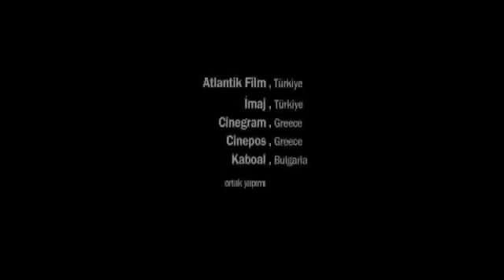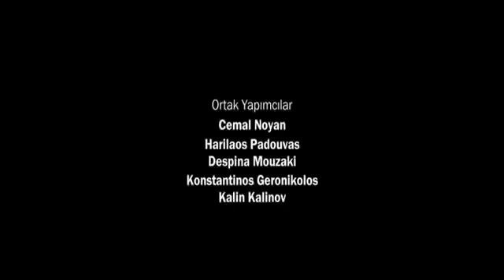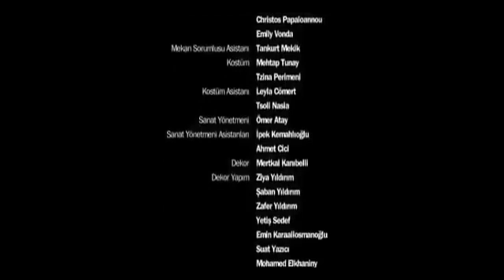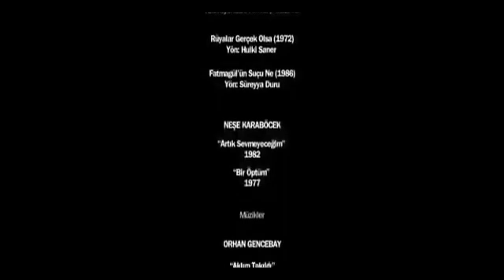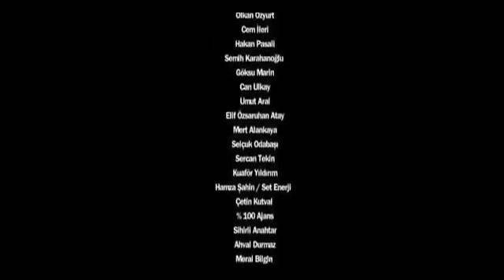Hayat Var-yerli film izle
Hayat var yerli film tek parca full izle